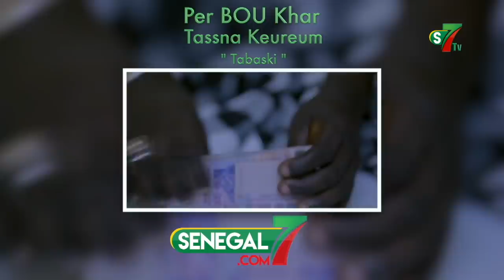Per Bou Khar Tassna Keureum – Episode 21 avec Radia et Collé